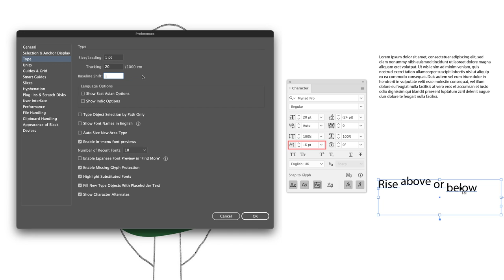Typographic Preferences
Learn ‘hands-on’ how to create eye-catching vector graphics like illustrations, logos, and infographics with your host Gary Bradley, an Adobe Certified Expert & Adobe Certified Instructor with over 25 years of industry experience.